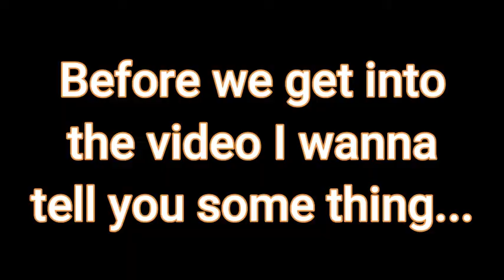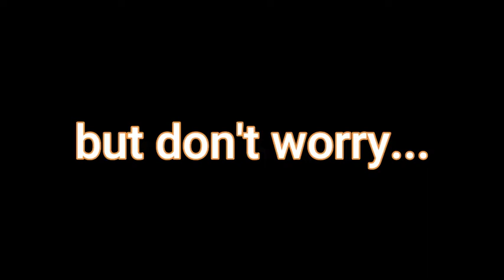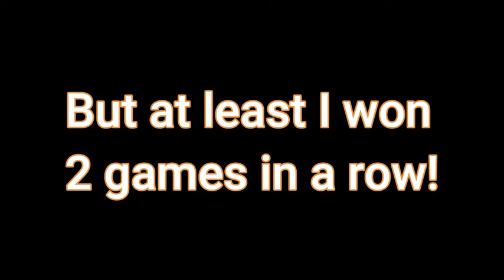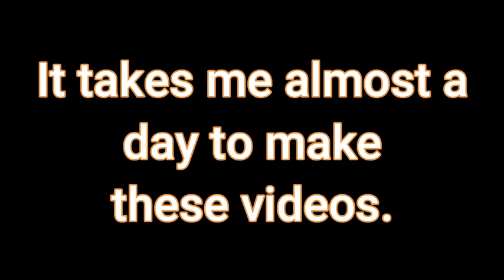Being a Student in Hypixel SKYWARS!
This was so FUN! and ENJOYABLE!

If you enjoy the video and you can always change your mind later :)